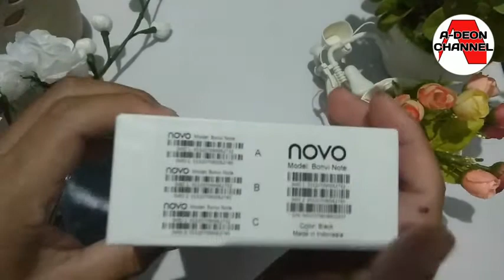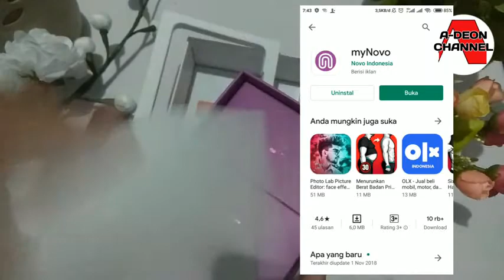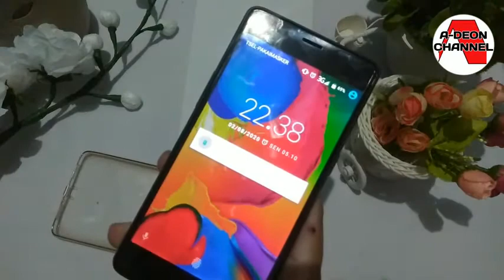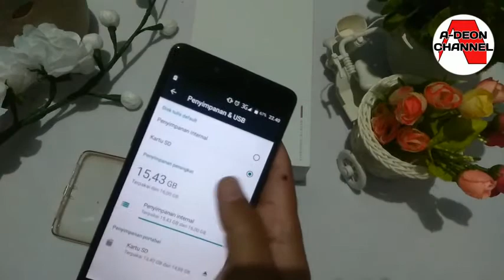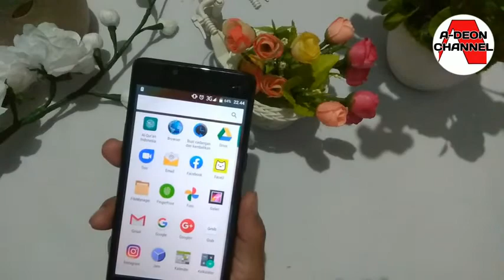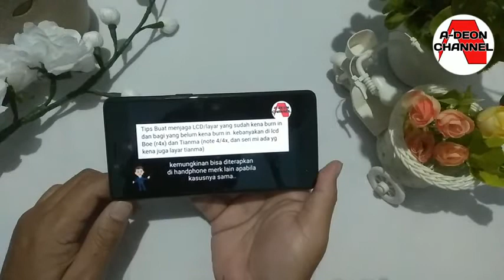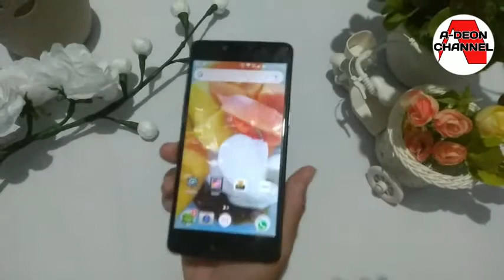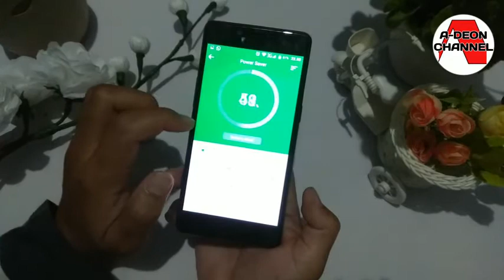hp 700 ribuan hp murah ram 2/16g Unboxing dan meriview HP 700 RIBUAN RAM 2 ROM 16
Bismillah
Untuk video kali ini ana unboxing dan meriview sebuah smartphone merk lokal..
Mohon maaf apabila masih banyak kekurangnya dalam video ini..

"Jangan lupa bahagia dan bersyukurlah dengan apa yang ada"

Hp xiaomi redmi note 4x
Alat bantu tongsis
App edit kinemaster, pixellab

hp murah ram 2/16
hp 700ribuan
bonvi note